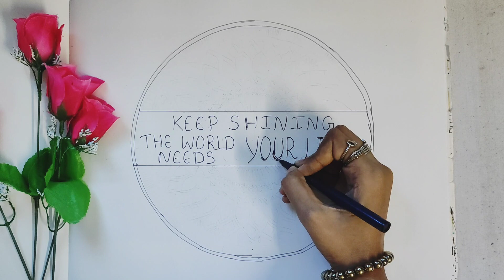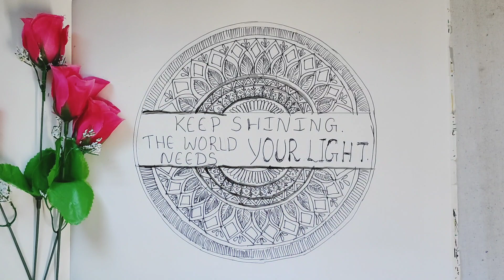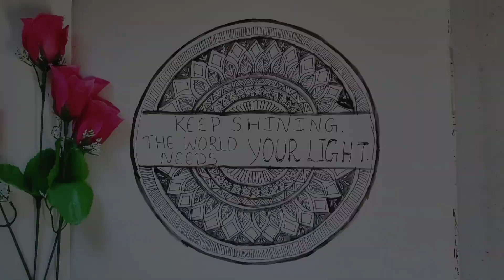keep shining . The world needs your light | mandala drawing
mandala art@radiantramola